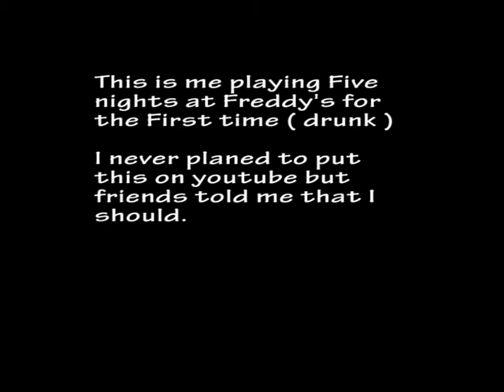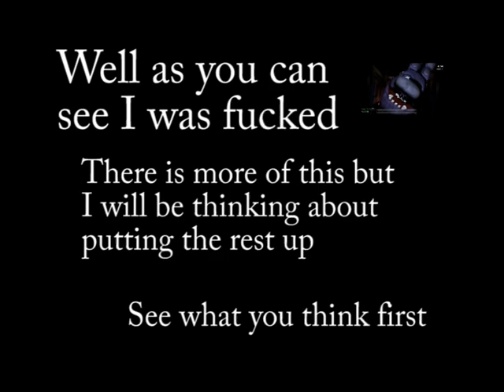Drunk Nights at Freddy's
this my first time playing five nights at Freddy's and I was drunk at the time